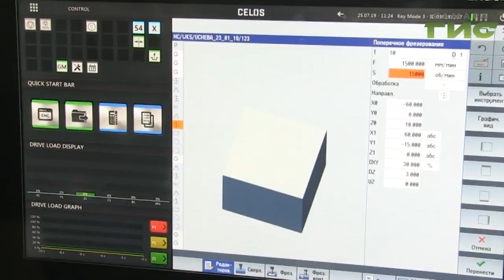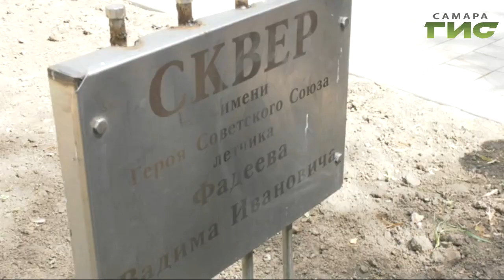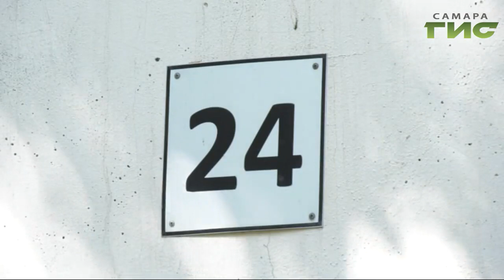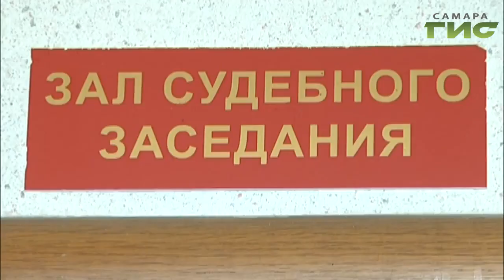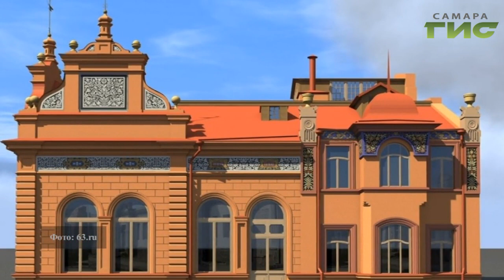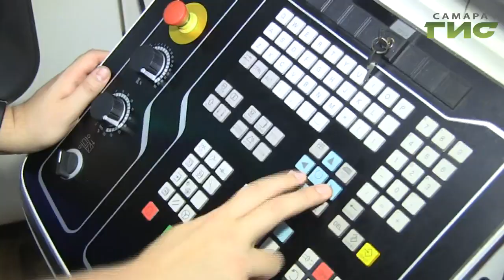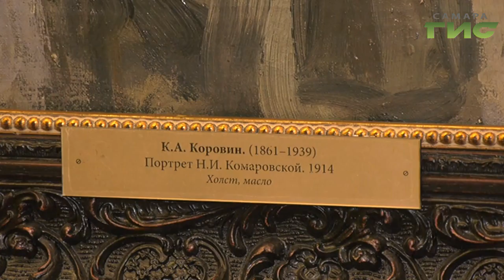"События" от 25.07.2019 (вечер)